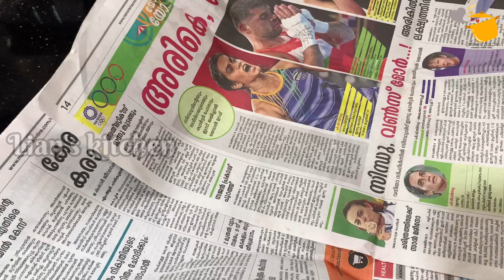Unniyappam || Instant Soft Unniyappam || പാത്രം കാലിയാവുന്ന കാഴ്ച കണ്ടു ഞെട്ടണ്ട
Hi friends 😍
Hope you are fine
എല്ലാർക്കും സുഖമല്ലേ
എനിക്കറിയാവുന്ന കുറച്ചു റെസിപ്പികൾ ഒക്കെയാണ് ഈ ചാനലിൽ ഞാൻ കാണിക്കുന്നത് . നിങ്ങൾക്ക് ഇഷ്ട്ടപ്പെടുകയാണെങ്കിൽ ഒന്നു ആ ലൈക് ബട്ടൺ ക്ലിക്ക് ചെയ്യണേ . അതുപോലെ ഒന്നു ഷെയർ ചെയ്തു കൊടുത്താൽ മറ്റുള്ളവർക്കും ഉപകാരപ്രദമാകും . ഞാൻ ഇടുന്ന എല്ലാ വിഡിയോസും നിങ്ങൾക് മുടങ്ങാതെ കിട്ടണമെങ്കിൽ സബ്സ്ക്രൈബ് ബട്ടന്റെ തൊട്ടടുത്ത കാണുന്ന ബെൽ ഐക്കൺ ഒന്നു ക്ലിക്ക് ചെയ്യണം . ഞാൻ കാണിക്കുന്ന റെസിപ്പികളിൽ എന്തെങ്കിലും സംശയം ഉണ്ടെങ്കിൽ നിങ്ങൾക്ക് കമന്റ് ബോക്സിൽ ചോദിക്കാവുന്നതാണ് . ഞാൻ മറുപടി തരുന്നതാണ് . പിന്നെ നിങ്ങൾ കാണാൻ ആഗ്രഹിക്കുന്ന വീഡിയോ റെസിപ്പീ ഉണ്ടെങ്കിൽ അതും കമന്റ് ചെയ്‌താൽ അടുത്ത വിഡിയോസിൽ ഞാൻ അത് കാണിക്കുന്നതാണ് .
നിങ്ങളുടെ ഓരോ ലൈകും കമന്റുമാണ് എന്റെ അടുത്ത വീഡിയോ ചെയ്യാനുള്ള ഊർജ്ജം .